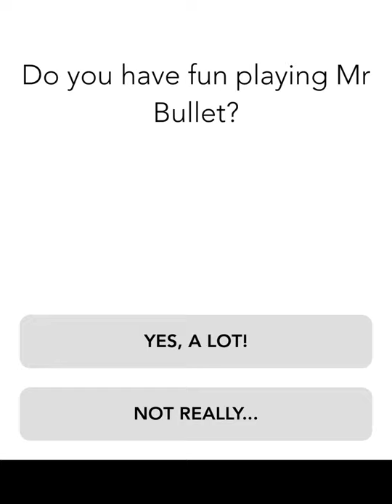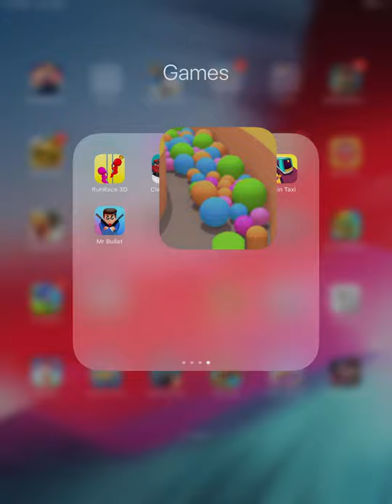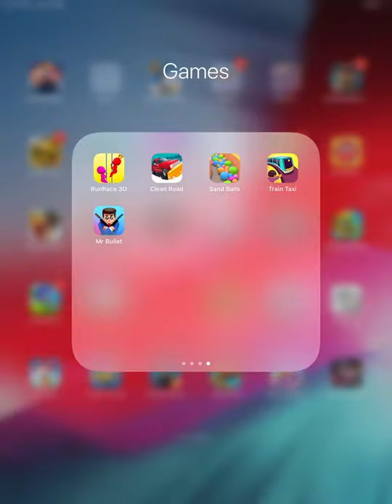MR BULLET,TRAIN TAXI, SAND BALLS, CLEAN ROAD, RUN RACE 3D PART 35